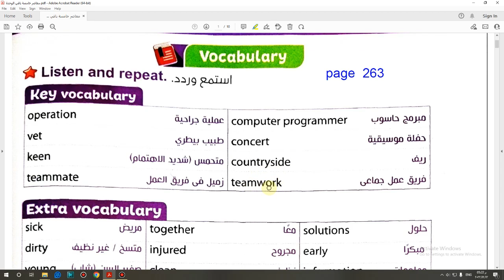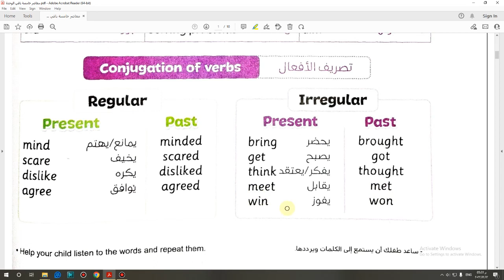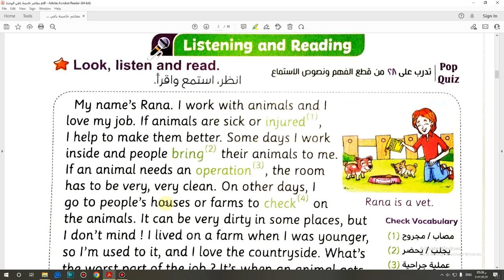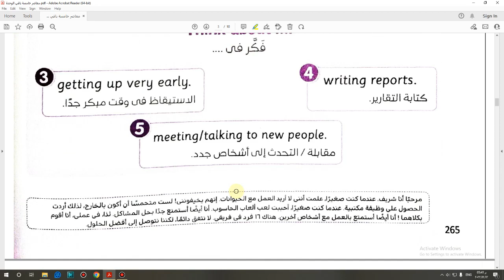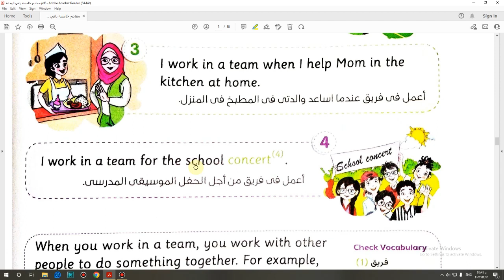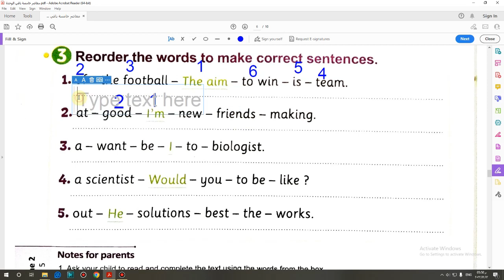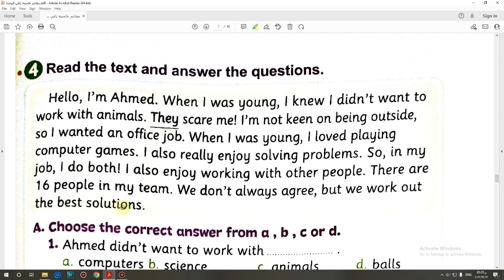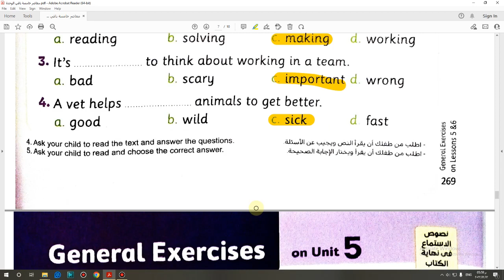حل كتاب المعاصر انجليزى خامسة ابتدائى المنهج الجديد (2023 ) الوحدة الخامسةالدرسين 5و6صفحة (263-269)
تابع معنا  جميع المناهج الدراسية فى اللغة الانجليزية فى المراحل المختلفة من الصف الأول الابتدائى الى الصف الثالث الثانوى من خلال قنواتنا التعليمية قناة  مستر يسرى عزت وقتاة انجليزى ابتدائى &اعدادى